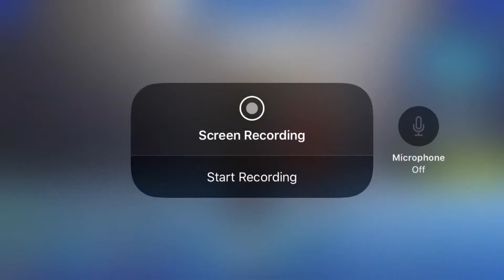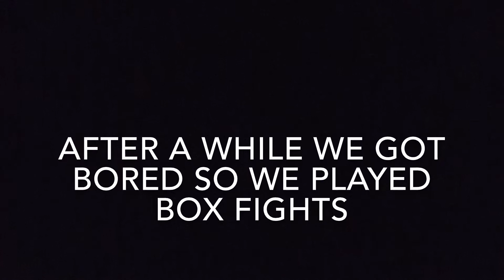1v1’s with Oscar The Bot